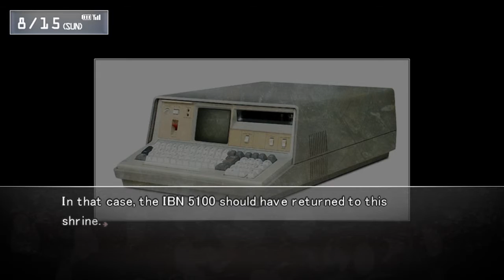Jared Stumbles Through Steins;Gate! Part 129